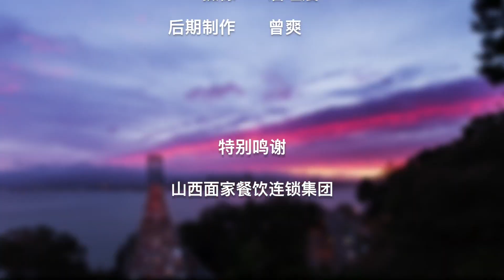如何做出美味多汁鲜肉包子？|面点制作 Pork Bun Recipe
在美国如何吃到正宗的中国美食呢？以包子为例，从包子馅的制作，和面，包子皮的制作再到包包子，最后上锅蒸，how视频特邀山西面家杨志峰师傅每一步都不拉下的为您详细介绍。
在美国想吃到家乡的美食并不容易，今天我们来学习一下如何用当地容易买到的食材制作出家乡美味的肉包子。

制作包子馅：
主料：
一斤夹心肉，肥瘦搭配

辅料：
白糖、胡椒粉、鸡精、酱油、色拉油、生姜汁、鸡汤、葱花

在一斤夹心肉中放入一勺半酱油、2小勺鸡精、1勺白糖、少许胡椒粉、2小勺生姜汁，随后再放入10盎司鸡汤，再放入老抽用于调色。

调羹大小为普通餐厅外卖塑料小勺即可。

然后顺着一个的方向搅拌肉馅和辅料。
中途继续加入第一次未用完的鸡汤继续搅拌，直到肉馅把鸡汤彻底吸收之后，放入两小勺葱油或色拉油，接着搅拌。中途反复加入鸡汤，继续顺着一个方向搅拌，直到肉馅吃水发胖，最后依据个人喜好加入葱花搅拌，完成包子馅的制作。

鸡汤需要一点一点加入。

和面：
面粉：
中筋面粉、低筋面粉

辅料：
白糖、发酵粉、泡打粉

用低筋面粉6两混入4两中筋面粉，低筋面粉和中筋面粉的比例为2:1，这样可以是包子皮松软筋道。然后在1斤面粉中放入4-5克发酵粉，4克泡打粉和2小勺白糖。

Step 1 加水搅拌发酵粉泡打粉白糖
Step 2 将混合好的辅料倒入面粉中搅拌
在其中加入6两水一起搅拌，使之成为面碎，让面粉均匀吸收水分。

Step 3 揉匀后静置2小时等面发起
擀面皮、包包子：
Step 1 在面板的表面撒上少许干面粉防止面粘案板
Step 2 将面团竖切分开，抽成圆柱形，再将面团切分成小段
包子的大小决定切分面团的大小。

Step 3 将切好的面团揉圆压扁
Step 4 擀面皮
将压好的面皮用左手捏住，用右手搓动擀面杖，擀一下面皮左手食指拨动一下向内旋转一下，直到面皮旋转一周。

擀好的包子皮最好是中间厚边缘薄。

Step 5 左手四指微曲放好面皮，加入包子馅
右手拇指和食指拉起包子皮边缘，立起并与左手食指配合折叠包子皮直到收口，捏紧包子皮收口，包子就包好了。

上锅蒸包子：
蒸包子需要等锅内的水开了，上来气时候再放入包子。
在家里火小，蒸12-13分钟；在餐厅火大蒸8-9分钟。